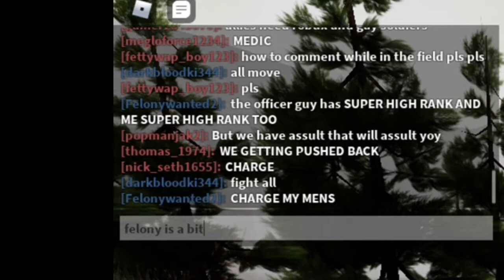THE LAST STAND (D-Day #8)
The last stand of the Germans... trying to stop the invasion before it's too late.

This would help me a lot, and you get notifications every time I post!